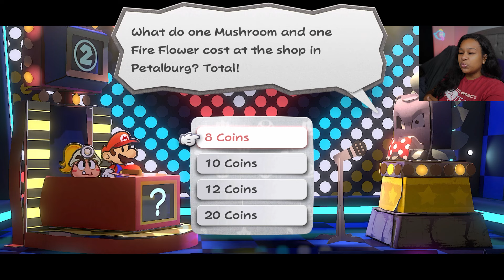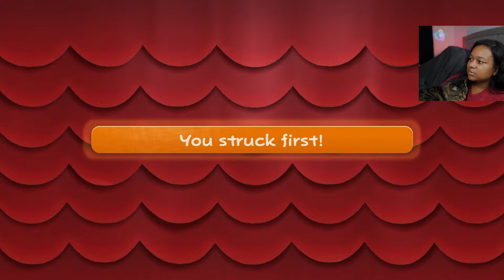Chapter 1: Getting KOOPS & Hooktail Castle - Paper Mario: The Thousand-Year Door Playthrough Part 4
Watch as we explore Shhwonk Fortress, gain Koops as our second partner, play Thwomp Trivia, and tackle Hooktail Castle in episode four of my Paper Mario: TTYD let's play!

In this series, I play Paper Mario: The Thousand Year Door, a Nintendo Switch remake of the 2004 Nintendo GameCube game where Mario's on a quest to collect the seven Crystal Stars, mysterious artifacts of great power that are linked to an ancient evil sealed deep below Rogueport.

Would you like to see me play another game in the Mario franchise?